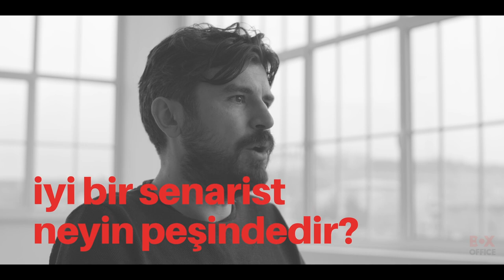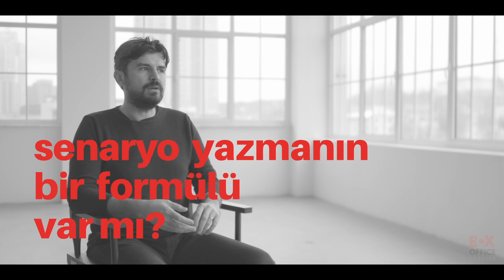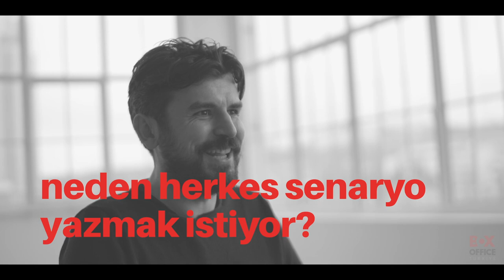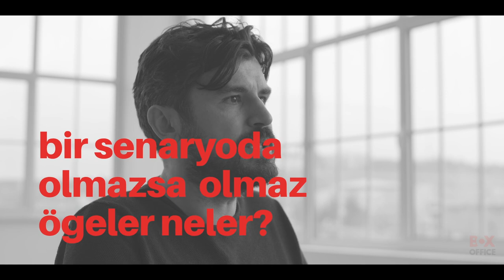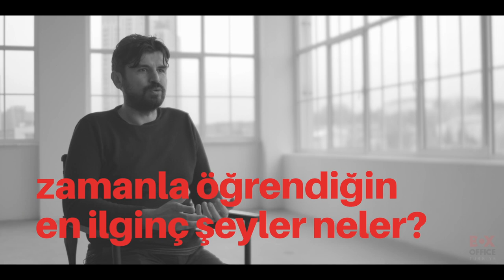Senaryo nasıl yazılır? Dizi senaristi Atasay Koç’a Sorduk